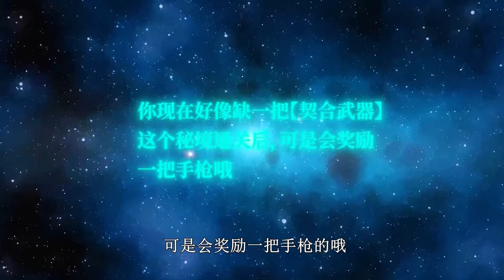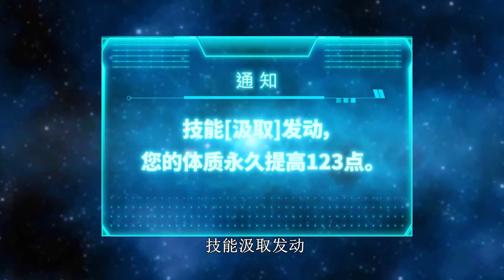【Eng Sub】ai 遊戲 《玩家一號/ No.1 Player》第1季第57集(最新)——未來的某一天，超級虛擬遊戲【元界】開服，玩家可以利用系統Bug獲得遊戲角色能力，世界因此大亂#重生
00:00 加入Qixiang-YouTube会员 抢先看更多精彩动漫：

【下一集】第1季第58集：每週四、六更新
【Next Episode】Season 1 Episode 58：Updated every Thursday and Saturday

【故事简介】
未来的某一天，超级虚拟现实游戏【元界】开服，玩家可以利用系统Bug获得游戏角色能力，世界因此大乱。隐忍好强但惧怕战斗的男主角刘一，因能力不足被人击败，穿越时空回到游戏降临现实前，为了保护自己和家人，凭借前世经历，拥有了近乎先知的能力，从认真玩游戏开始，一步步走上成为绝世强者之路，最终成为救世主，解决危机。

One day in the future, the super virtual reality game [Yuan Realm] opens, players can use the system bug to obtain the game character's ability, and the world is in chaos as a result. The male protagonist Liu Yi, who is stoic and strong but afraid of fighting, is defeated due to his lack of ability, and travels back in time to before the game descends into reality. In order to protect himself and his family, he possesses the ability to be almost a prophet by virtue of his experience in his previous life, and starting from playing the game earnestly, he embarks on the road of becoming an overwhelmingly strong person step by step, and eventually becomes a savior and solves the crisis.